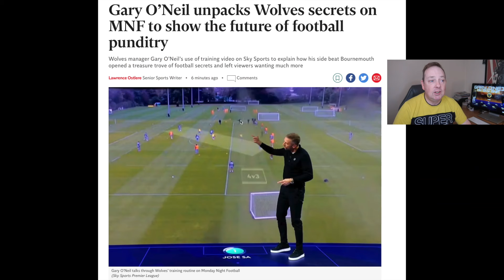Gary O"Neil 🔥 IMPRESSES on Sky Sports MNF talking Wolves & How We Beat Man City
Wolves head Coach starred on Sky Sport Monday Night Football giving such a unique insight into Wolves him and how we beat Man City & Bournemouth. Dave gives us his reaction to that and how he is winning Wolves fans around